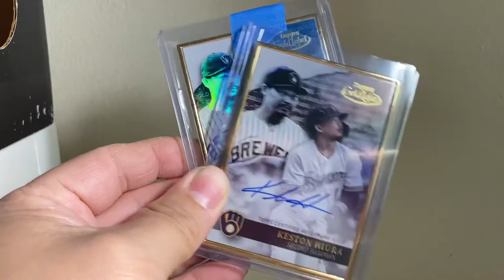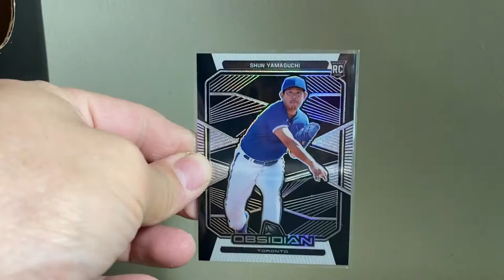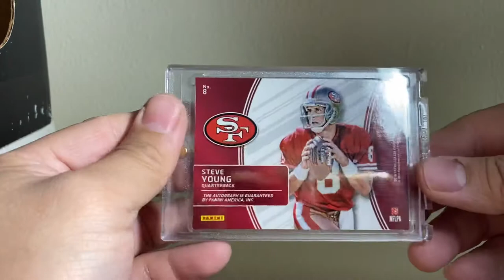Mini auto helmets and break results